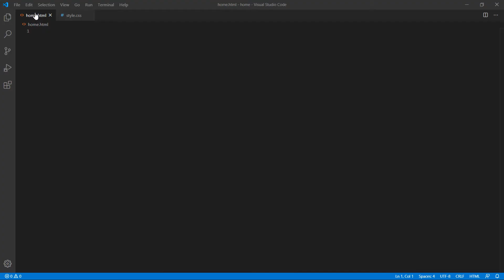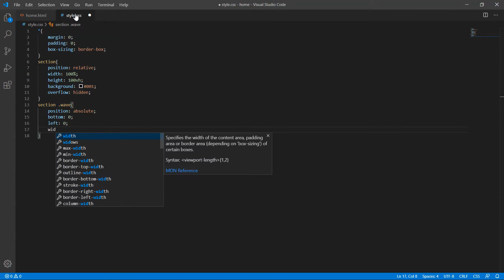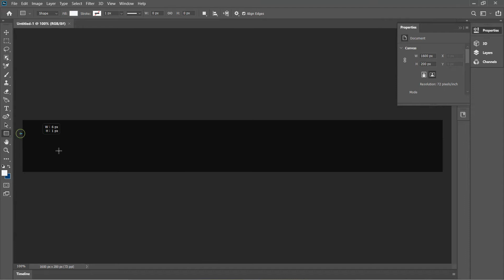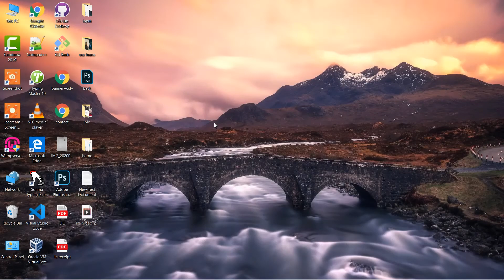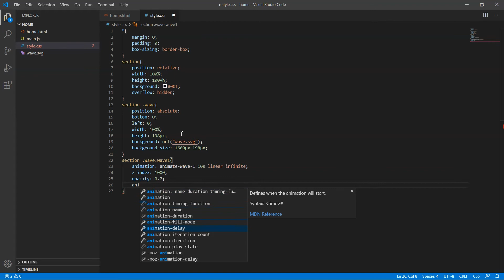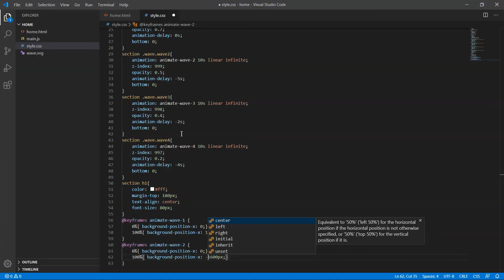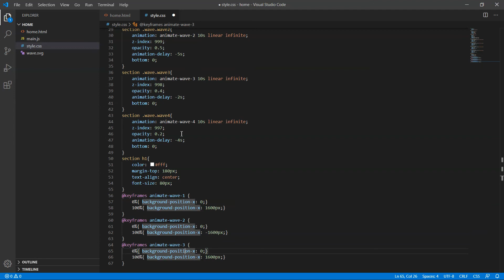Wave Animations Design | Infinite wave Animations Design using HTML and css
Here i will show you how to create wave Animations Design .

You need a any text editor, internate browser,and photoshop